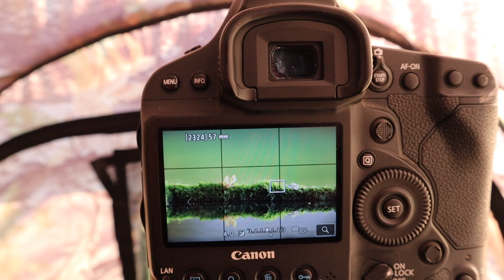Building a WILDLIFE REFLECTION POOL - Quick, easy and on a budget!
In this video I show you how I build a wildlife reflection pool, to photograph garden birds.

The camera equipment I used for this video;

Canon 1dxmkii
Canon M50
Canon 24-105mm
Canon 10-18mm